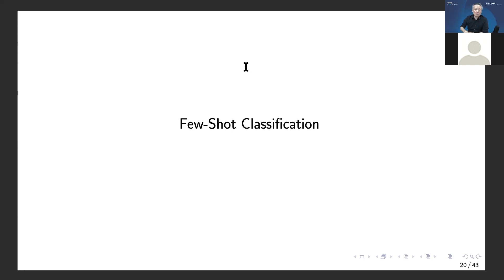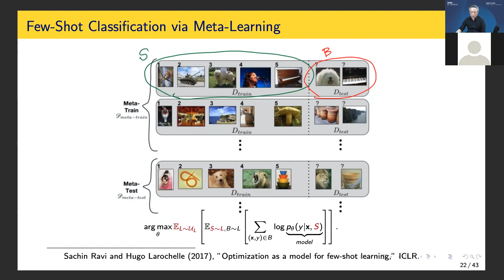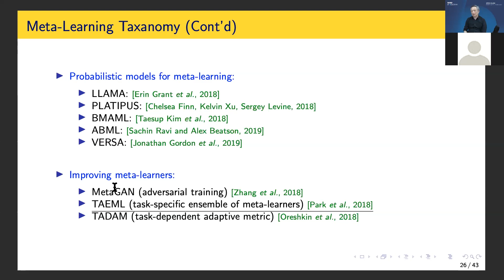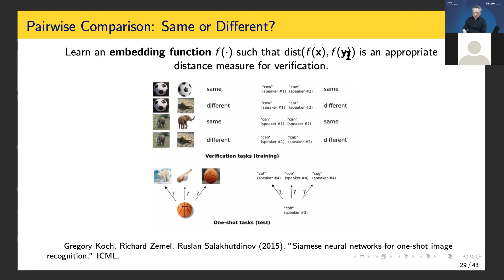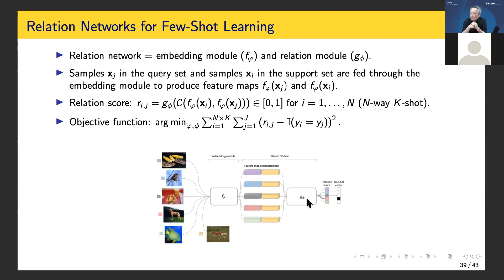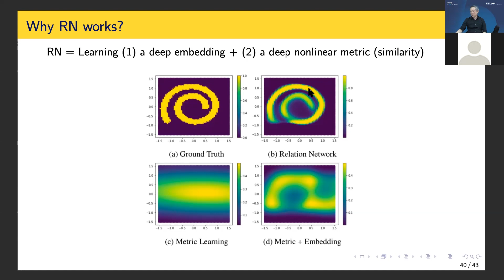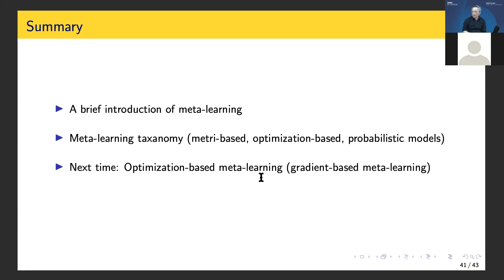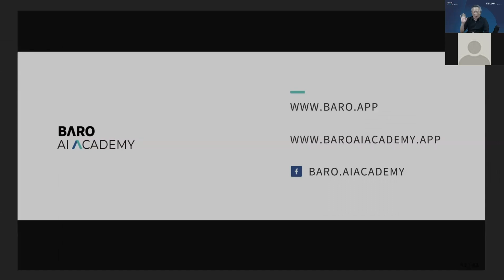4월 AI 오픈 클래스 Deep Meta Learning - Part 2 [ 바로 AI 아카데미 오픈클래스 ]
바로 AI 아카데미 4월 웨비나 딥러닝 오픈클래스
'Deep Meta-Learning' 에 대한 명쾌한 강의와 평소에 머신러닝, 딥러닝에 관해 궁금했던 것들을 질문할 수 있었던 QnA 시간을 가졌습니다.

국제적으로 인정받는 AI 석학의 강의를 들어볼 수 있는 시간!
바로 AI 아카데미에서 더 만나보실 수 있습니다!

Meta-Classifier
Meta-Learning
Pattern Recognition
Few-Shot Learning
Supervised Learning